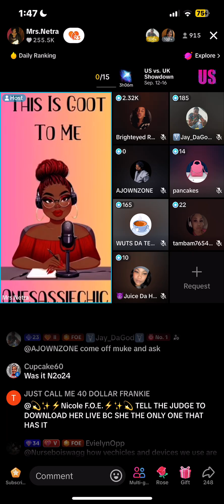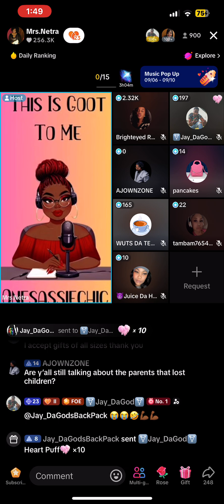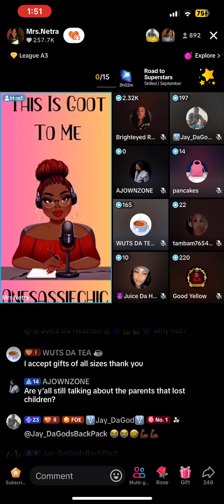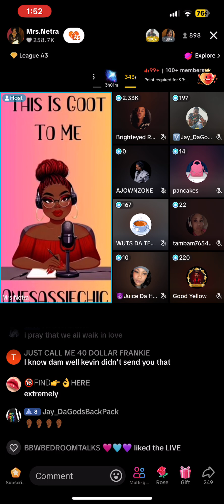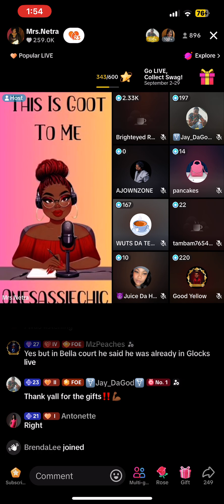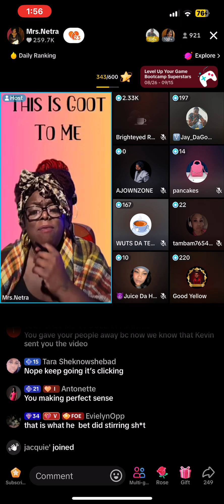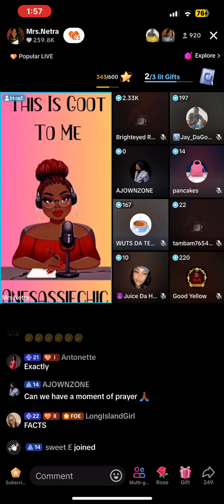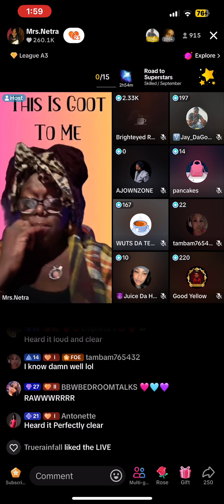9.10.24 CLIP 3 Mrs Netra live BET retrial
J9.10.24 MRS.Netra COMBS THROUGH EVIDENCE TO PROVE BET LIED AFTER CASE DISMISSAL IN BELLA COURT

MRSNETRA SHOWS THE TEXT THREAD BETWEEN HER AND GLOCK PERTAINING TO THE INTERACTIONS THAT CAUSED THE RIFT BETWEEN THE KORN KARTEL AND FOE...

MORE CLIPS WILL BE UPLOADED SHORTLY